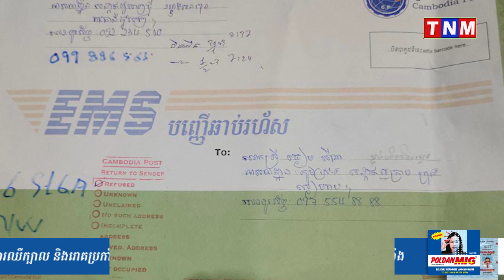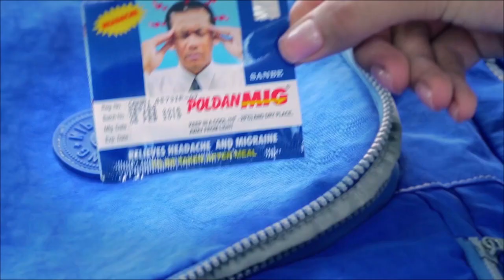វី វរ ហើយ អ្នកលក់ពេជ្រ និងអ្នកទិញពេជ្រយកទៅលក់ ប្រឈមគ្នាវ៉ៃដណ្តើមយកឈ្នះរៀងៗខ្លួន !